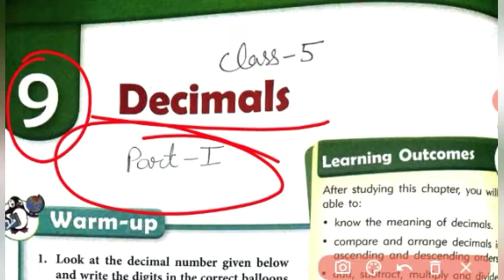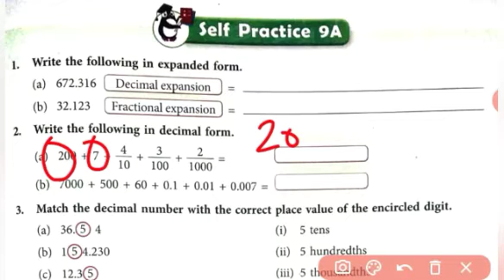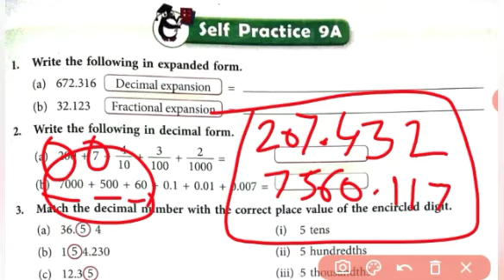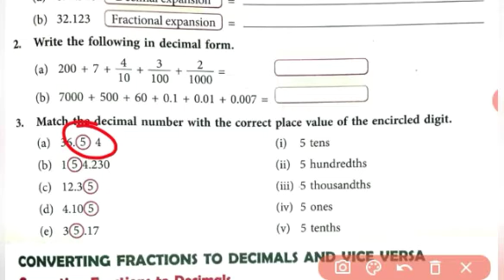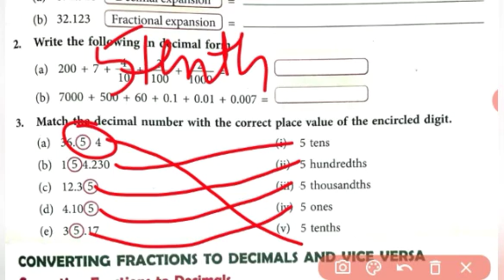Class 5 math | Chapter 9 Decimals Part 1| mkd agrim academy